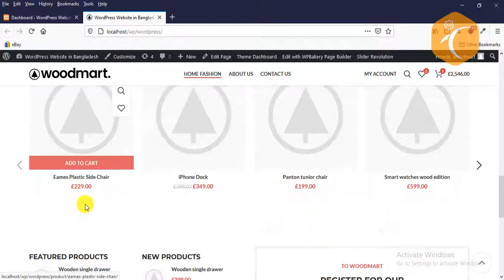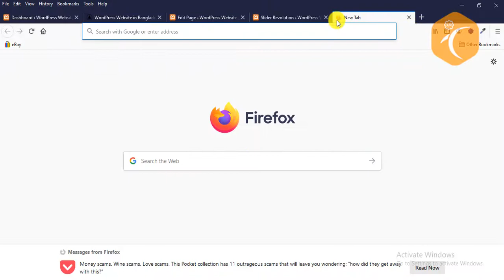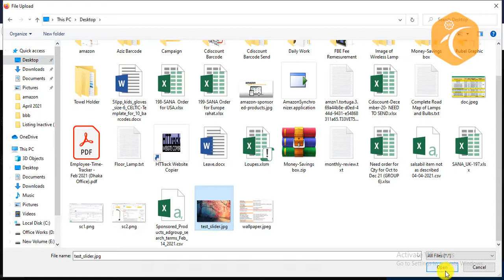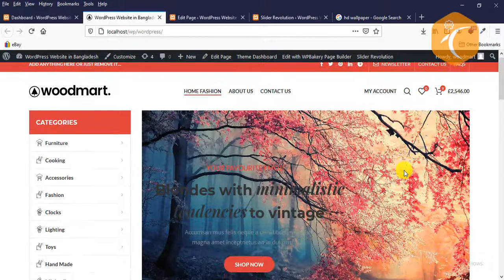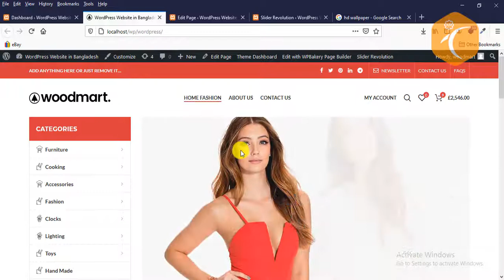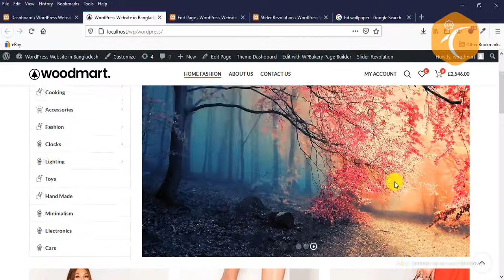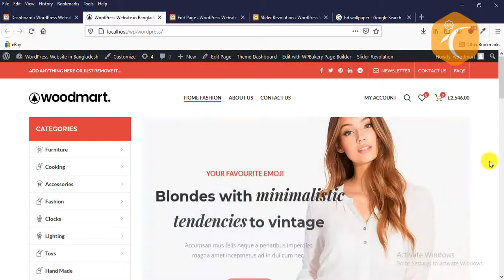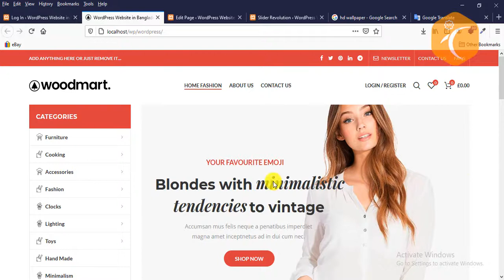How to Change WoodMart Theme Slider Banner 🔥 | E-commerce Website | WoodMart Theme Bangla Tutorial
Hello viewers, in this video tutorial I will show you How to Change WoodMart Theme Slider Banner in 2021. Don't worry just follow my simple steps. Hope you enjoyed it.